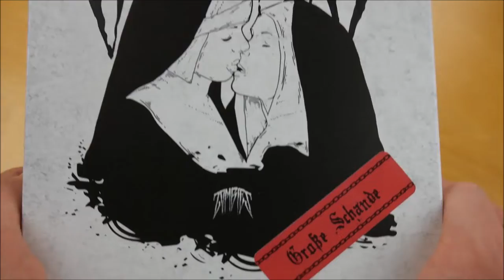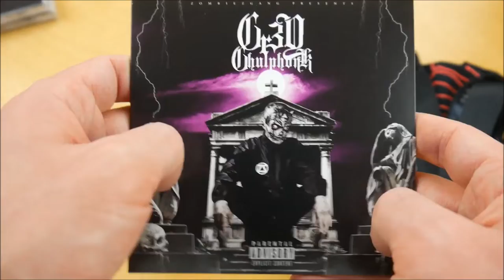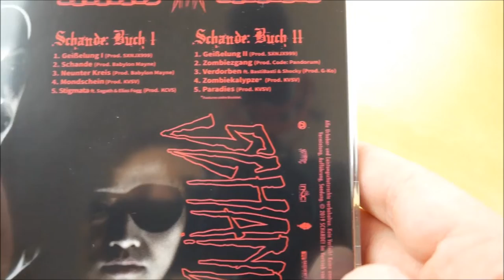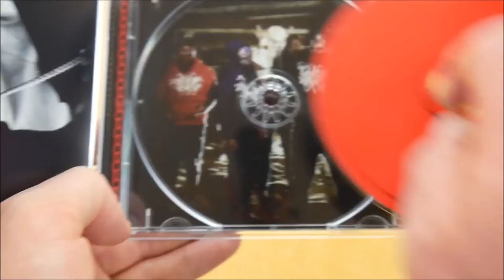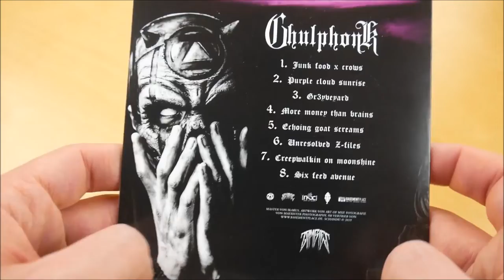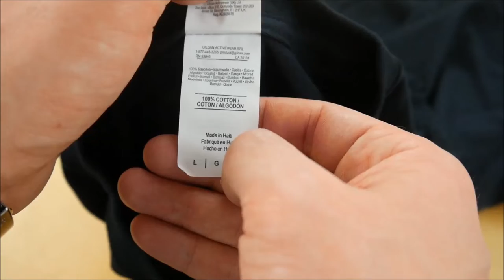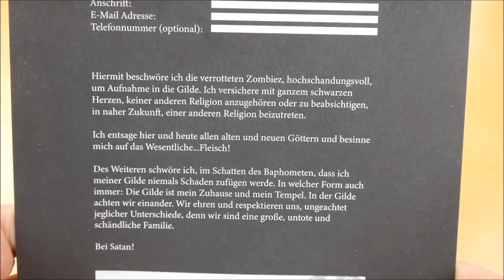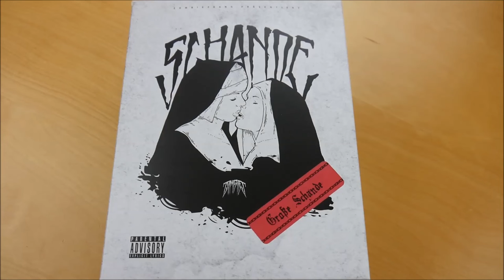Zombiez - Schande Box Unboxing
In diesem Video zeige ich euch die Schande Box von Zombiez.
► Hier könnt ihr das Album kaufen:
Box: ausverkauft
Weitere Musik von Zombiez

► ALBUM INFOS
Zombiez - Schande
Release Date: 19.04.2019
Kaufpreis: 39,90 €

Schande Box Inhalt:
- Doppel EP (Schande Buch I + II)
- Bonus EP (Rotten Goat)
- Bonus EP (Gr3y Ghulphonk)
- T-Shirt
- Patch
- Poster
- Antrag
- Schlüsselband

Schande Tracklist:

Schande | Buch 1
01. Geißelung
02. Schande
03. Neunter Kreis
04. Mondschein
05. Stigmata (feat. Elias Fogg & Sagath)

Schande | Buch 2
01. Geißelung
02. Zombiezgang
03. Verdorben (feat. BastiBasi & Shocky)
05. Paradies

Rotten Goat
01. Interludium
02. Molloch
03. Rotten Goat
04. Abaddon
05. Ziege
06. Nosferatu

Ghulphonk
01. Junk food x crows
02. Purple cloud sunrise
03. Gr3yveyard
04. More money than brains
05. Echoing goat screams
06. Unresolved Z-files
07. Creepwalkin on moonshine
08. Six feed avenue

Schande Info:
Das Album von Zombiez erschien am 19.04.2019 über Schande!.